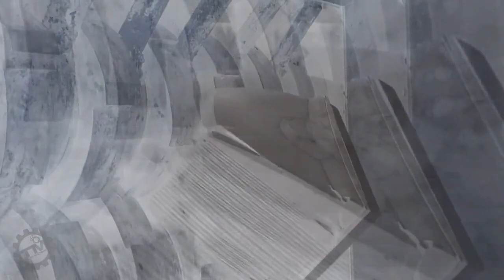DA BOI A NOIZ Shredding it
Watch your fingers.